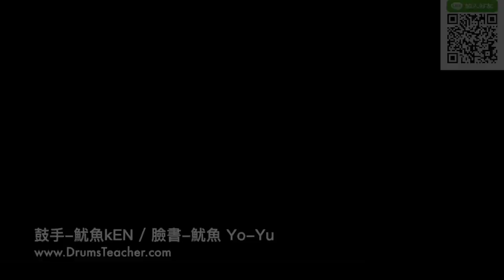【爵士鼓手魷魚kEN®】2017-01 🎵演出😀 ( closer-the chainsmokers by 主唱Maggie.黑扭.阿如；飛魚音樂餐廳-小飛魚樂團1-1) Drum Cover